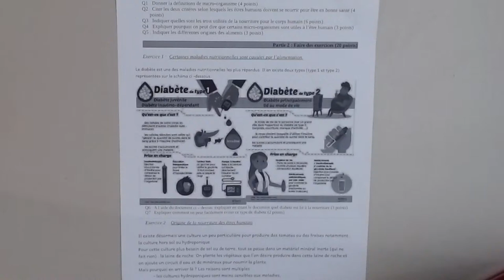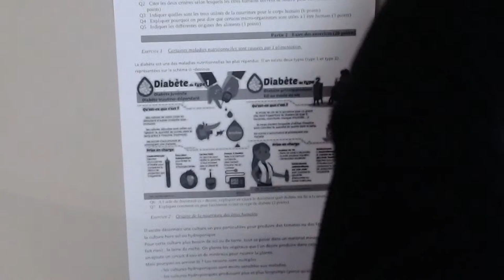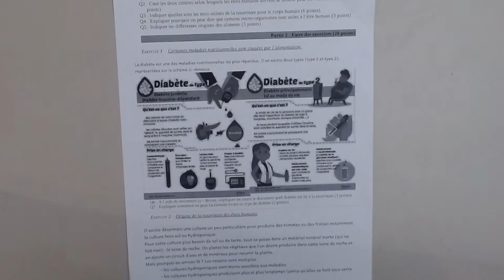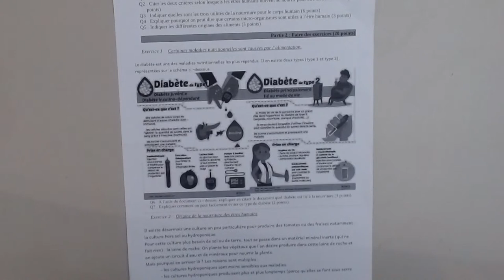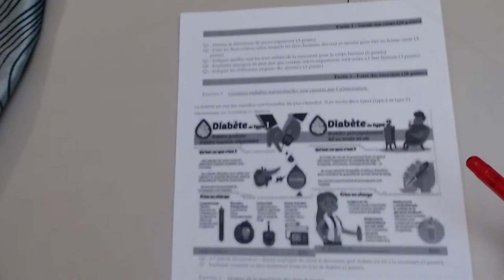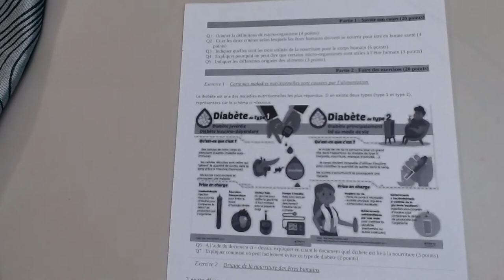Correction 602 6C02L01